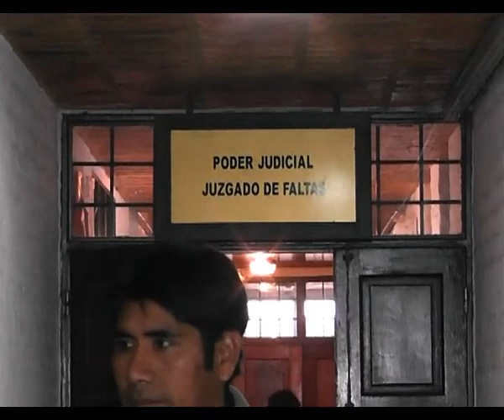La Justicia de Paz y Faltas en Castelli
Entrevista a los integrantes de la Justicia de Paz y Faltas de la sexta circunscripción judicial del Chaco.
Funcionamiento, día a día y vínculo con la sociedad.